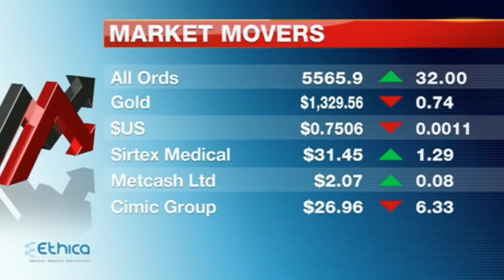7 News Wide Bay (20/07/2016)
7 News Bundaberg & Wide Bay for 20th July 2016.

Presented by Rob Brough & Joanne Desmond (news), Nathan Spurling (sport) and Livio Regano (weather) from 7QLD's Maroochydore studios.

Recorded from 7Two Wide Bay online stream on 20th July 2016.